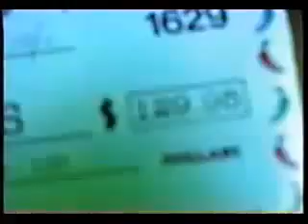Nintendo 64 Commercial Pay Check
The Commercial for nintendo 64. PAY CHECK!